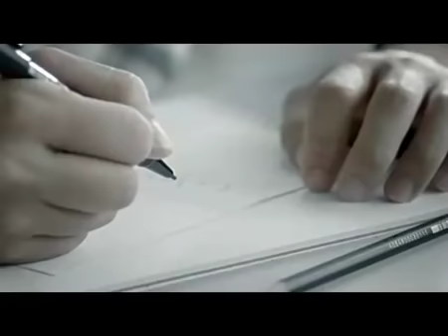NDP 2008 Theme Song: Shine for Singapore by Hady Mirza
Shine for Singapore (晴空万里) is a song commissioned for Singapore's National Day Parade, 2008. It is sung by Hady Mirza in English, while it is sung by Joi Chua in Mandarin.